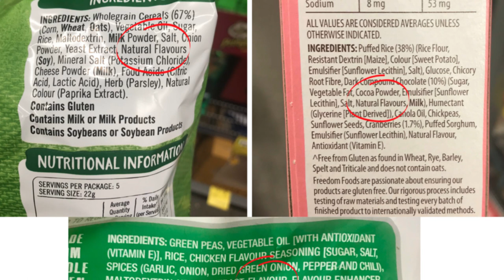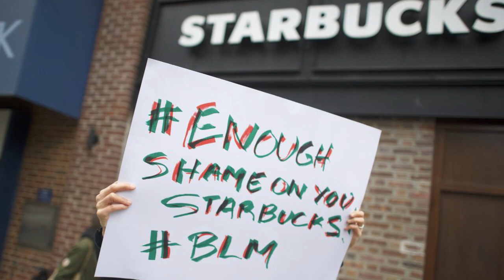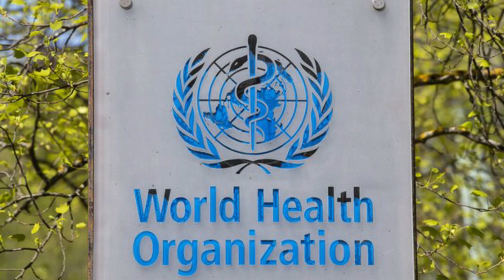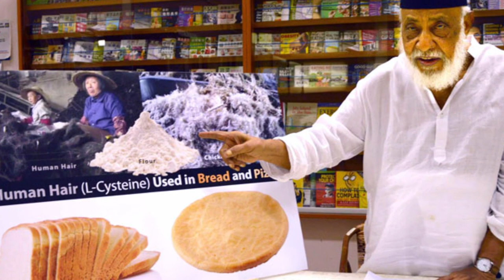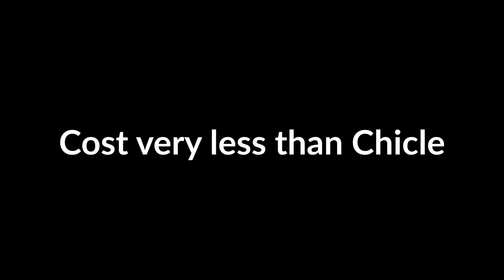நீங்க Junk food Lover-ஆக இருந்தால் இந்த கணொளியை பார்க்க வேண்டாம் | Junk lover, please Don't Watch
This Video explains what are all the unwanted ingredients in Junk food which might be a concern for us.
Castoreum in Vannila flavored  products
Carmine aka Natural Red 4 aka Cochineal Extract as a Red food dye
Sodium bi sulphite in Potato Chips
L-cysteine in Bread and pizzas
Poly isobutylene in Chewing gum
Dimethyl polysiloxane aka Silicon oil aka silly putty in French fries

Don't see this video if you are Junk food Lover